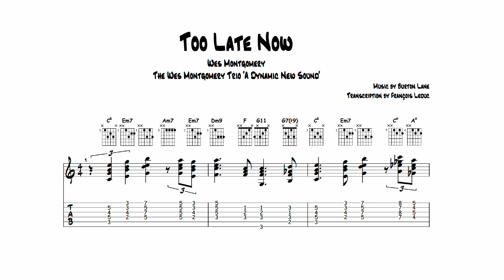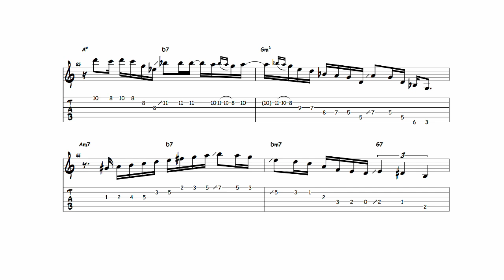Too Late Now - Wes Montgomery (Transcription)